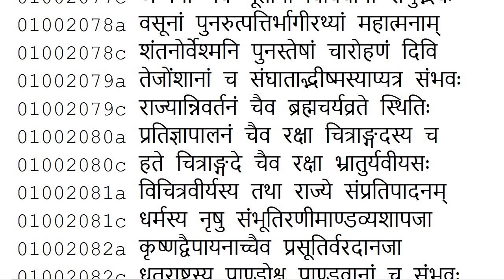The Qualities of Bhishma of the Terrible Vow | Mahabharat 1 2 81